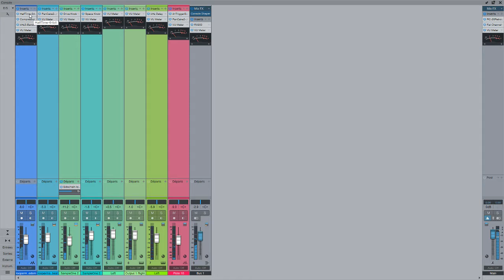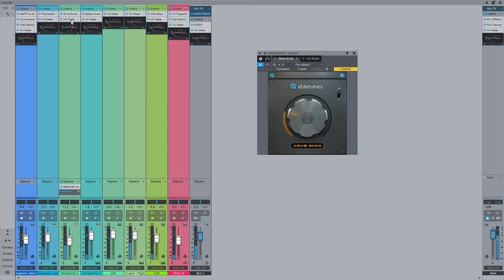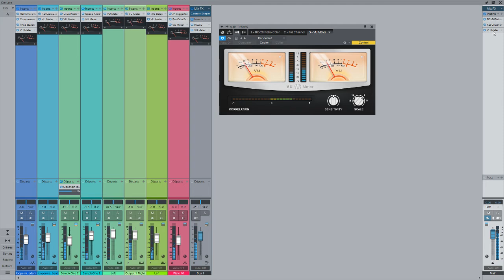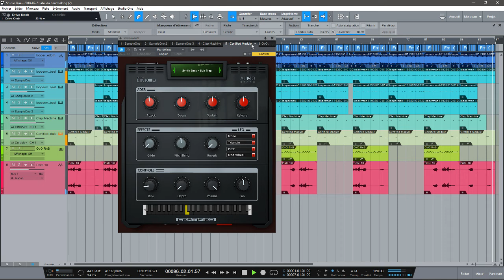DEMOS 2 HIP-HOP LOFI STUDIO ONE PRO4